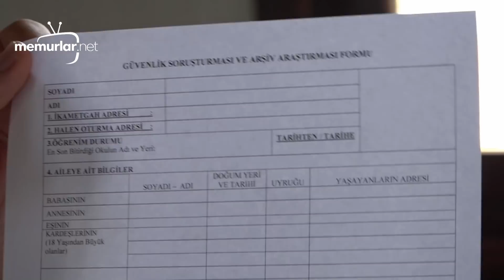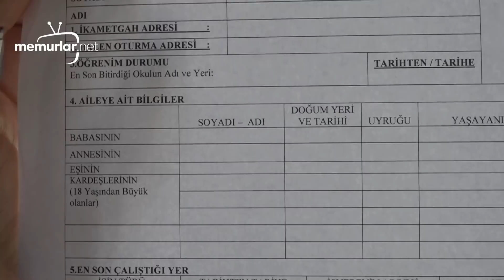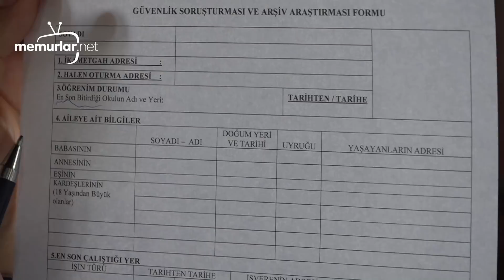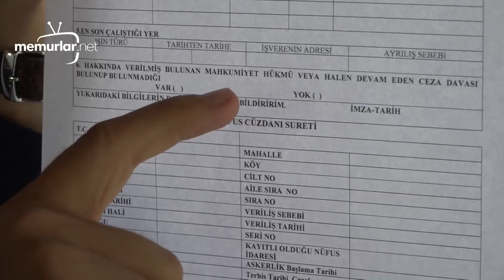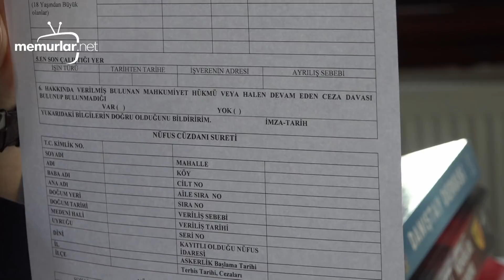Güvenlik Soruşturması ve Arşiv Araştırma Formu Nasıl Doldurulur?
Bu videoda yer alan içerik değişmiştir. Güvenlik soruşturması formu 25 Ekim 2018 tarihi itibariyle güncellenmiştir. İlgili yeni video için tıklayınız.